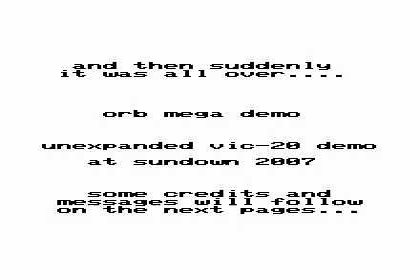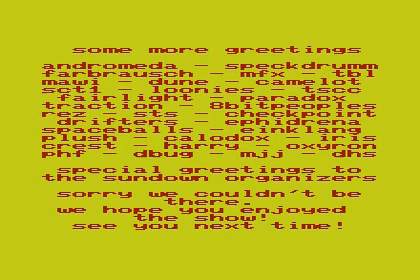Orb - OMD Orb MegaDemo (VIC20)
Orb MegaDemo VIC20 demo    (no memory expansion)
at Sundown 2007 September 08